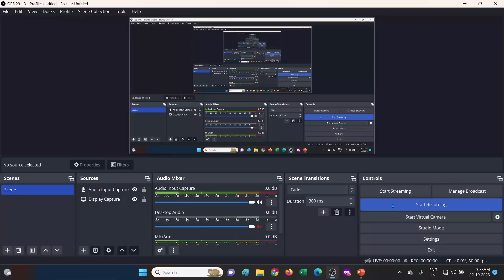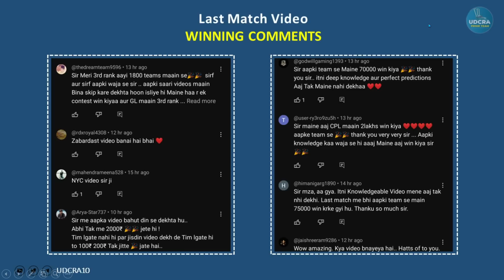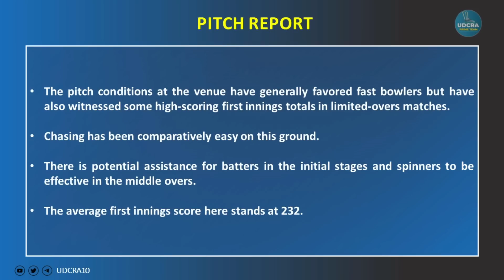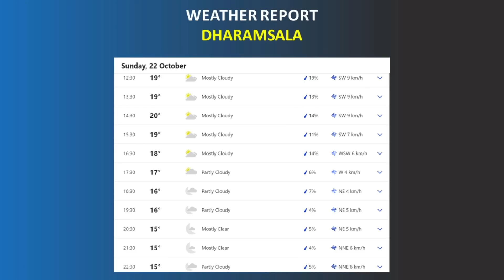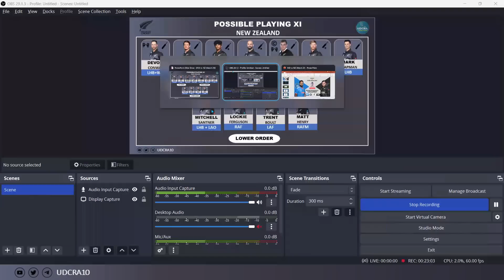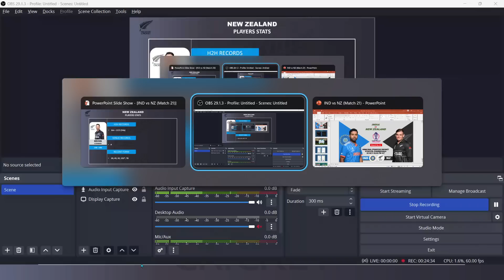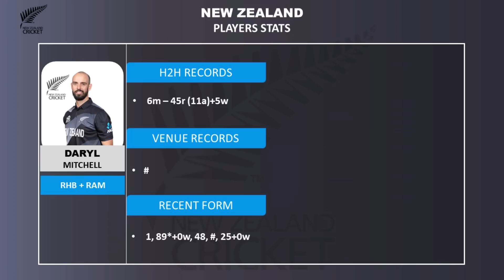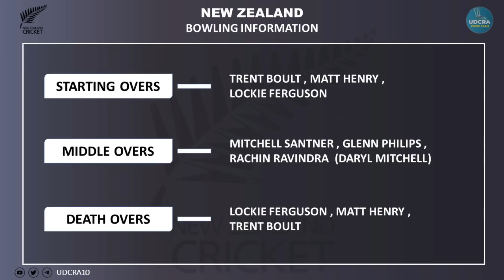IND vs NZ Dream11 Prediction, IND vs NZ Dream11, IND vs NZ Dream11 Team, IND vs NZ Dream11 Today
Ind vs Eng Fantasy Dream11 Prediction, IND VS ENG 2023, India vs England WORLD CUP 2023 29th ODI, Dream11 Match Preview, Full Stats+ Info, Report

IND VS ENG dream11 team prediction today Udcra

IND VS ENG Match 2023 Preview Players Stats

IND VS ENG match stats

IND VS ENG today match prediction

IND VS ENG ODI 2023

IND VS ENG ODI 2023 highlights

IND VS ENG Dharamshala

IND VS ENG dream11 analysis

IND VS ENG best dream11 team

IND VS ENG 2023 Playing11

IND VS ENG India vs England ODI 2023

IND VS ENG Match Preview & Analysis

IND VS ENG head to head

IND VS ENG India VS England ODI 2023 today

IND VS ENG ODI Dream11 Team

IND VS ENG ODI Match Prediction

IND VS ENG dream11 best team

IND VS ENG match prediction

IND VS ENG ODI 2023 match

India vs England ODI 2023 Prediction

India vs England Match

India vs England Live Stream

India vs England Live Streaming

India vs England head To Head

India vs England Match Prediction Dream11 Prediction

Batball11/Mymaster11/FantaFeat is a game of “skil”. The relevant law in India is absolutely clear that, unlike games of ‘chance”, games which substantially require a player to apply his skill are absolutely legal. All games hosted by Batball11/MyMaster11/FantaFeat are carefully designed and the jurisdiction of prize winners is strictly monitored to ensure legal compliance with relevant laws currently in force in India. If you are accessing this site from Andhra Pradesh, Assam, Orissa, Telangana, Sikkim or Nagaland, we hope you will enjoy our practice contests. However, the law in these six states is unclear on playing games of skill for cash prizes. You are therefore prohibited from playing cash contests on Batball11/MyMaster11/FantaFeat from any of these six states.